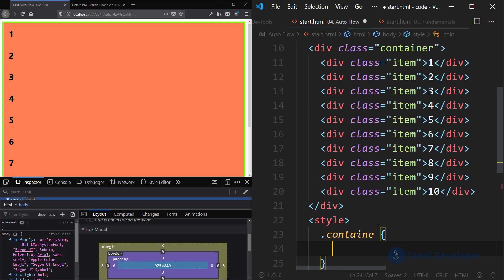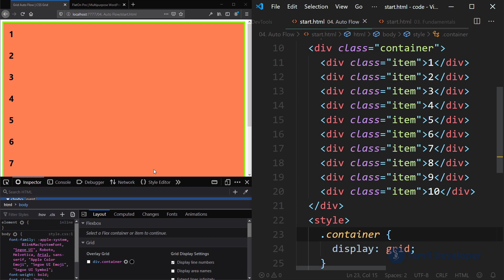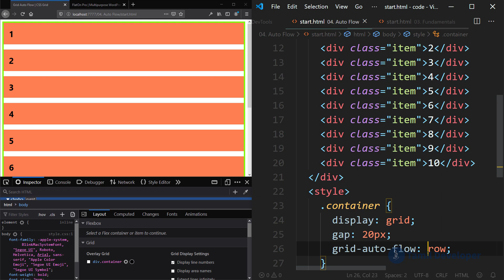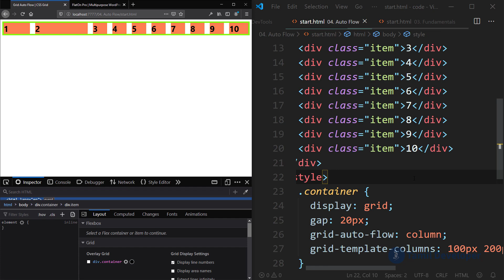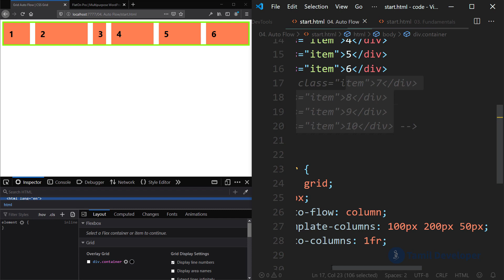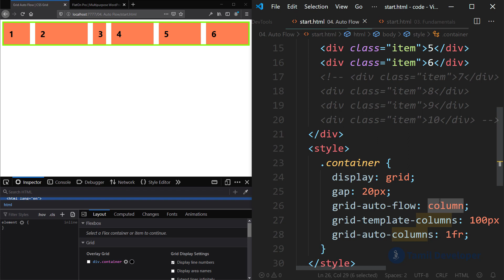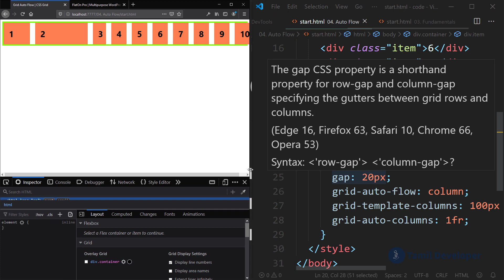CSS Grid Auto Flow in Tamil